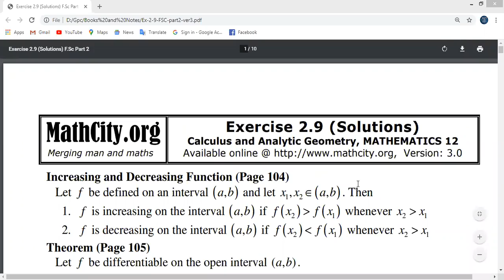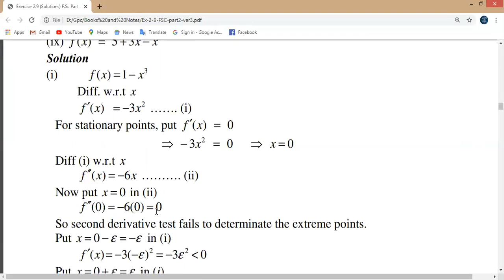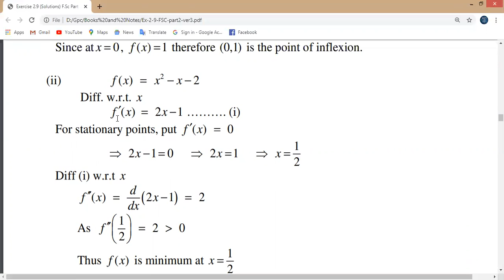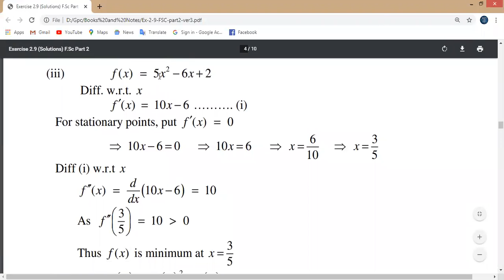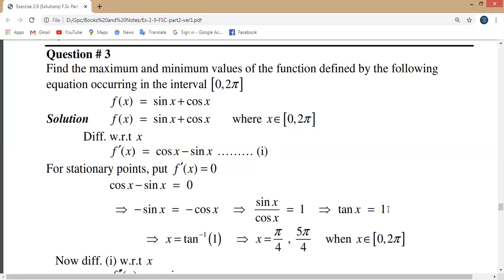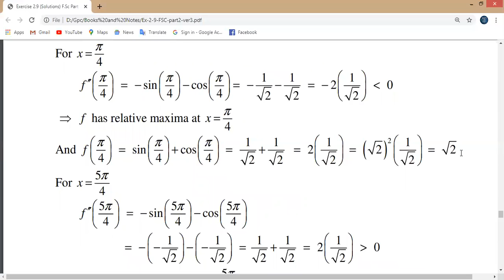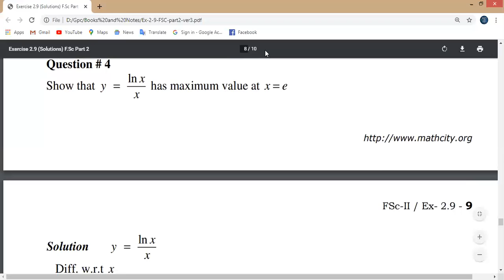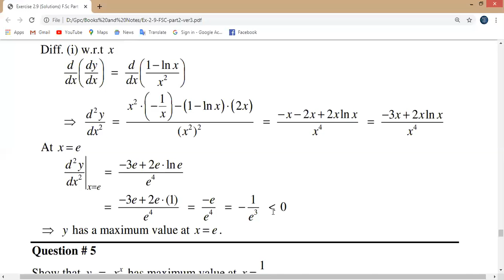Ex# 2 9 Complete